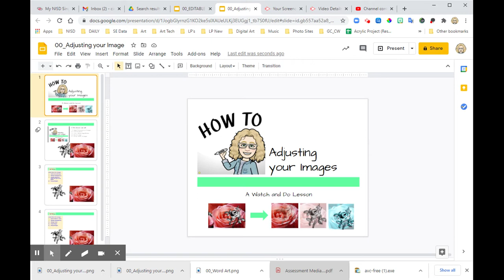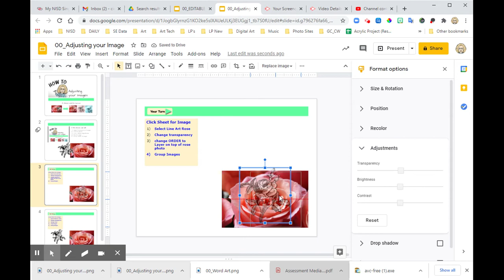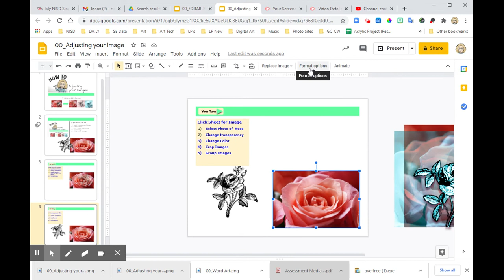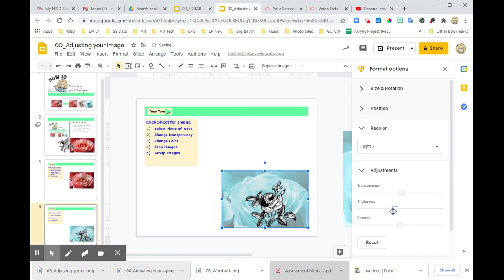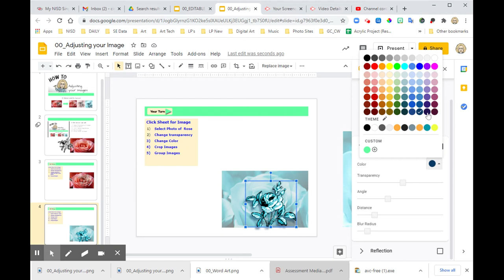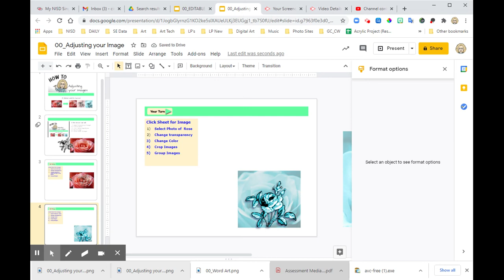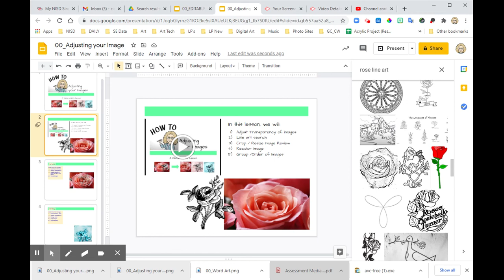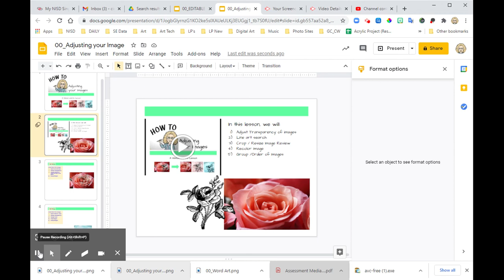Adjusting your Image